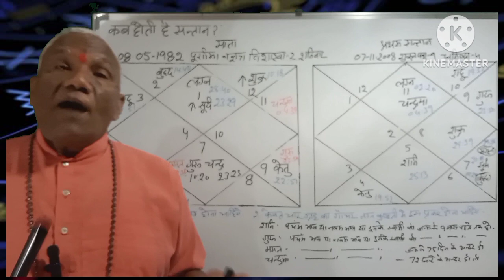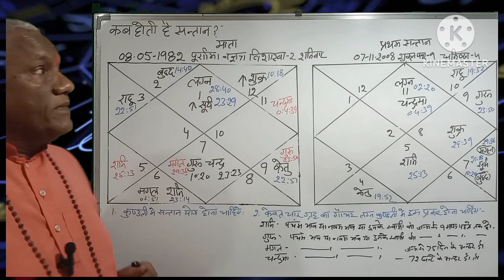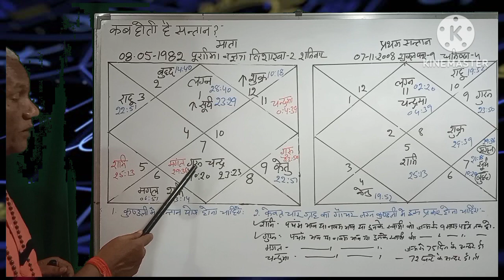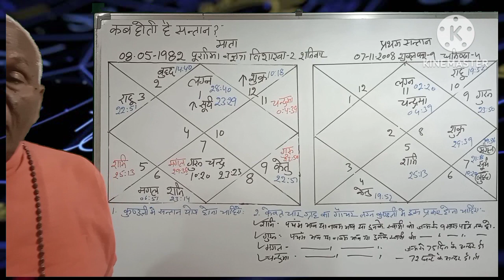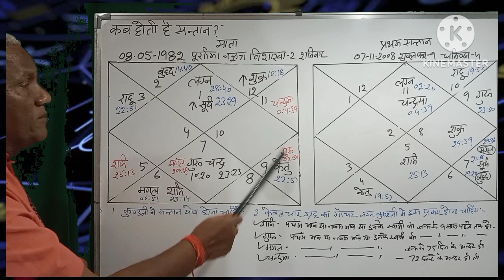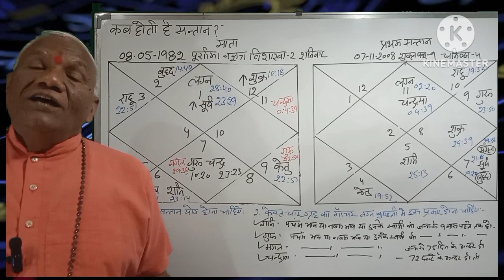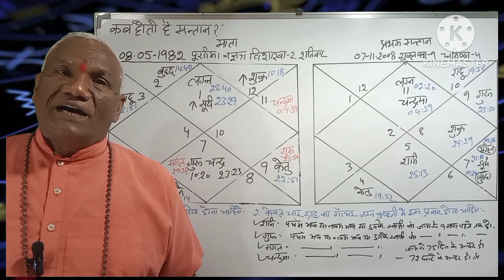संतान कब होगी episode 207